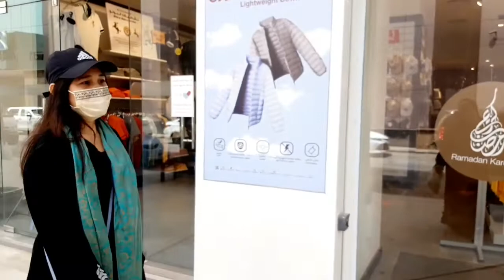TIPS KUNG GAGALA SA BUWAN NG RAMADAN ( nagpunta sa BATHA )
TIPS KUNG GAGALA SA PANAHON NG RAMADAN ( nagpunta sa BATHA )